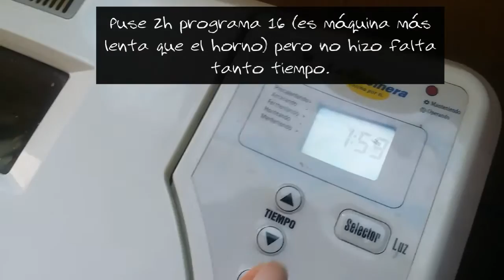LASAÑA VEGANA CON VERDURAS VARIADAS EN LA COCINERA BREADMAN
Cocina vegana, lasaña, lasaña vegana, cocinera breadman, breadman, bandejas breadman